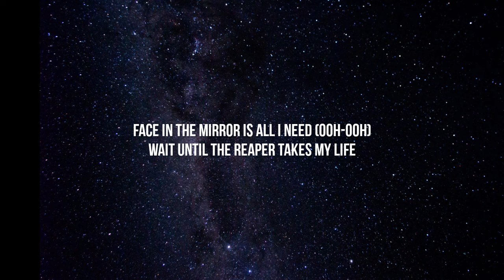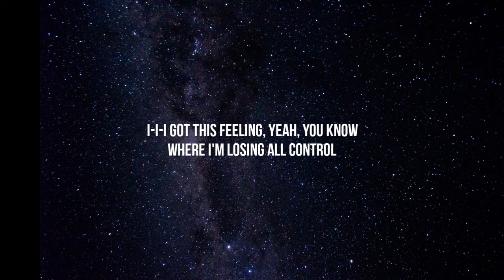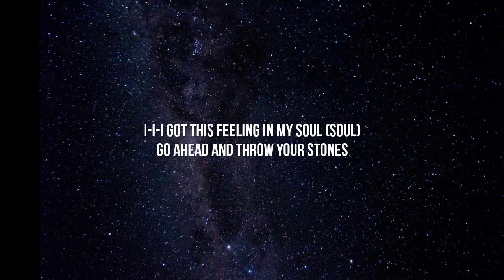Imagine Dragons - Bones (Lyrics)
[Verse 2]
Playin' with a stick of dynamite